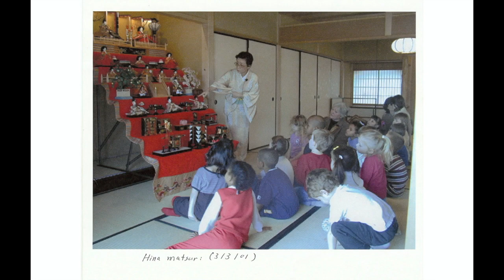Japan House Shares Hinamatsuri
Please join us on YouTube Thursday, March 3rd as we present Japan House Shares Hinamatsuri.

Hinamatsuri (雛祭り), otherwise known as Doll Festival, Peach Festival or even Girls’ Day, is held every year on Momo no Sekku, or March 3rd. Hinamatsuri is one of the five seasonal festivals (called go-sekku) that are held on auspicious dates of the Chinese calendar: the first day of the first month, the third day of the third month, and so on. After the adoption of the Gregorian calendar, these were fixed on January 1st, March 3rd, May 5th, July 7, and September 9th.

Each year during the latter half of February, a hina dan, or platform on which the dolls are displayed, is carefully erected and covered in red fabric. Handmade dolls representing the Emperor, Empress and other members of the Imperial court are carefully unpacked and placed in a specific arrangement according to rank and duty. Much as a Western family might gather to decorate a tree for Christmas, Hinamatsuri is often a time spent together looking at the Hina Dolls while enjoying special foods, drinks, games and songs.

In our YouTube video, you will watch a special kimono dressing demonstration with Professor Emeritus Kimiko Gunji and Teaching Assistant Samantha Shoppell. Volunteer model Natalie will be dressed in a furisode, a kimono with long, hanging sleeves generally worn by young women. It is often worn at coming-of-age ceremonies, weddings, and other events. Natalie will be joined by model Andrew in his formal, although less elaborate kimono.

To finish the presentation, volunteer Lily will be demonstrating our Hinamatsuri Ikebana Craft Project, making a cute Hina doll display for her family at home. Creating your own Hina doll display is a fun way for the whole family to get in the spirit of Hinamatsuri. Many families make it a tradition to set up a special area, and this project can be used year after year.